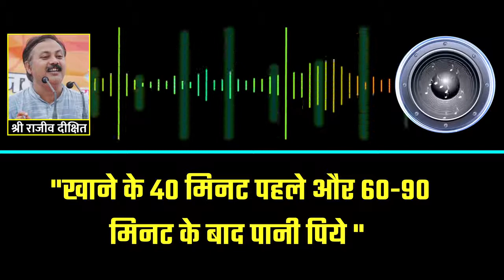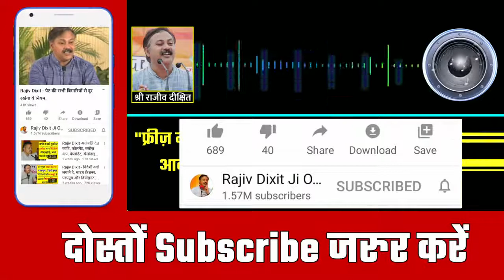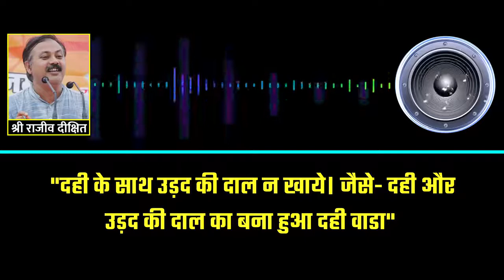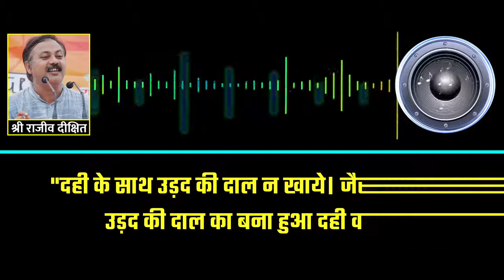Rajiv Dixit - आंख और कान की समस्या का घरेलू इलाज ! चश्मा भी उतर जायेगा